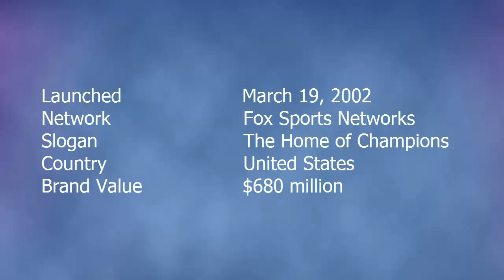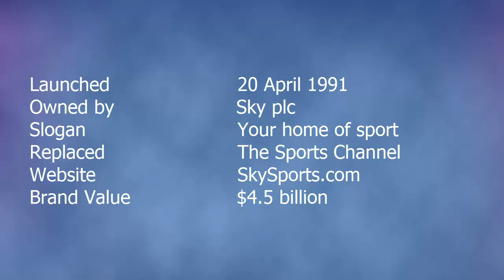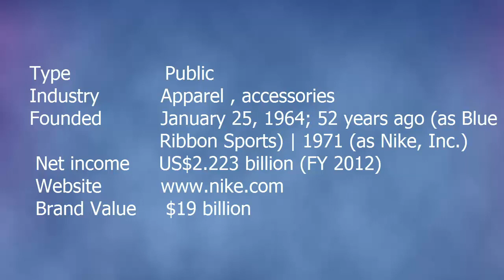Top 10 Valuable Sports Brands 2017 | SupTop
Top 10 Valueable sports brands,Valueable sports brands,Top 10  sports brands,10 Valueable sports brands,Top Valueable sports brands,Top 10 Valueable brands,
sports brands,Valueable brands,brands,sports,Nike,ESPN,Adidas,Sky Sports,Under Armour,Reebok,YES,NESN,MLBAM,UFC,